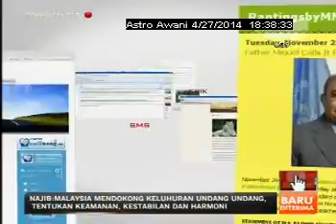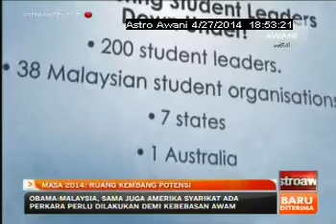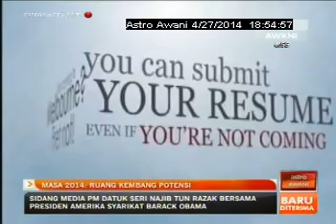2nd Malaysian Summit of Australia (MASA) - Astro Awani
U WARTAWAN 27th April 2014